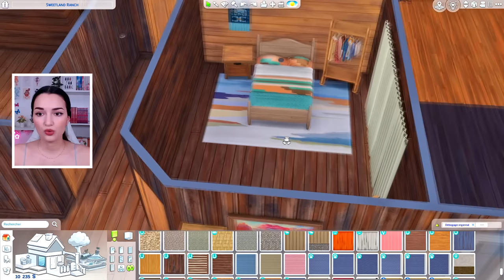J'ai rénové le ranch de mes rêves ! 😍 | Sweetland BONUS | Sims 4 Vie au ranch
▶ Petit épisode bonus de construction/rénovation dans notre let's play Sweetland !

Créatrice ranch de base : Lisaaa_1114

▶ SET-UP :
- Casque : G735 Aurora Logitech
- Souris : G705 Aurora Logitech
- Clavier : G715 Aurora Logitech